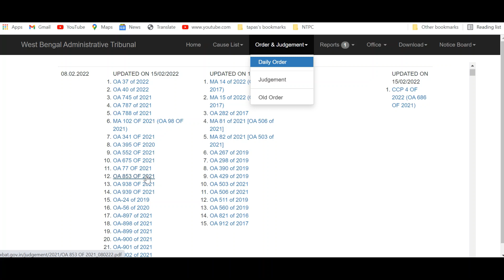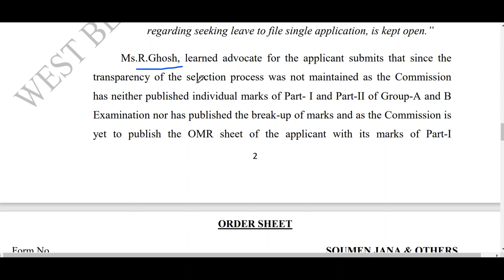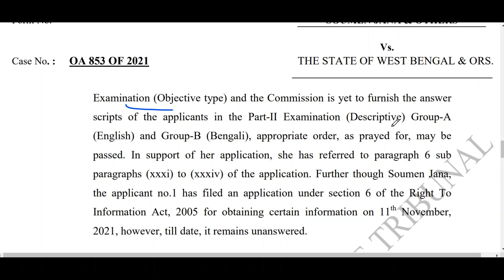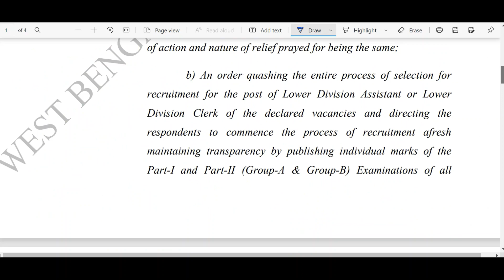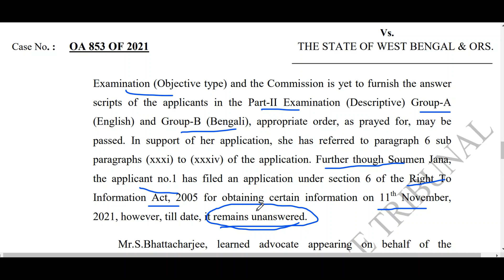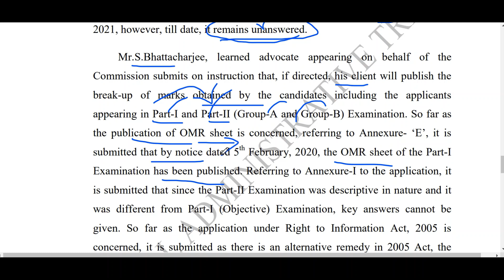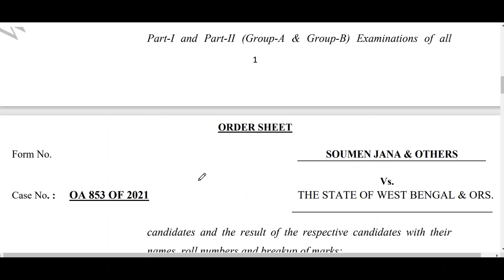OFFICIAL UPDATE! Clerkship Result Court Case Update 8th February | PSC Clerkship Result Court Case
THE FOLLOWING TOPICS ARE RELATED

In continuation to the Commission’s Notice No. 71-Con/PSC dt. 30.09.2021 regarding  Clerkship Examination, 2019, the Commission has decided to call 9693 candidates of different categories in order of merit from the merit list published under the Commission’s aforesaid Notice dt. 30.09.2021 to appear for Computer Type Test as per schedule to be
fixed by the Commission in due course. The list of 9693 candidates is given in Annexure-A. Candidates are being called in the ratio of 1:1.4 against vacancies in the respective categories in order of merit. All candidates securing the same marks as that of the last selected candidate of that particular category have been called for the Computer Type Test.  Candidates will appear in Computer Type Test subject to their being eligible after document verification. Candidates have to qualify in the Computer Type Test to be eligible for being enlisted in the Final Merit List subject to the condition that the candidates will fulfill the eligibility criteria as stipulated in clause 4 of the advertisement No. 05/2019 [ability to read,  write and speak in Bengali (not required for those candidates whose mother tongue is  Nepali) vide Finance Dept. Notification No. 1243-F(P) dt. 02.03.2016]. The recommendation will be made from the Final Merit List as per available vacancies in the respective categories. It
may be noted that mere appearance in the Computer Type Test and/or qualifying in the same does not guarantee employment/appointment.
Before the Computer Type Test, verification of documents will be undertaken in online mode. Candidates will have to upload their documents by accessing the between 12.00 noon on 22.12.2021 and 12.00 midnight on 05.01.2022. Instructions for uploading of documents are given at Annexure-B and
Annexure-C below. If any candidate fails to upload relevant documents within the stipulated date and time, it would be presumed that the candidate is not interested to take part in the  Computer Type Test and his/her candidature will not be considered for the Final Merit List,
irrespective of marks obtained in written examination, without any further reference to him/her.

1. The Commission shall have the discretion to fix qualifying marks in Part-I and each group of Part-II and the aggregate of the examination. It shall also have the discretion to relax such qualifying marks in the cases of Scheduled Castes, Scheduled Tribes, and Other Backward classes candidates of West Bengal.

2. The Commission shall hold Part-I examination at the first instance. A limited number of candidates obtaining qualifying marks in the Part-I examination will be allowed to appear in the Part-II examination on a subsequent date to be notified by the Commission and the final merit list shall be prepared on the basis of total marks obtained in the 2 parts provided the candidates have been found qualified in the test judging elementary knowledge in computer operation and ability of typing on the computer.

3. Meritorious Sportspersons in the area of International Competition, National Competition, Inter-University Tournament, and National

Find Us